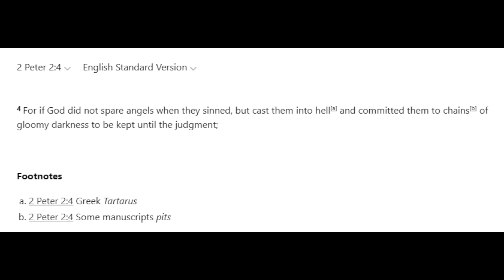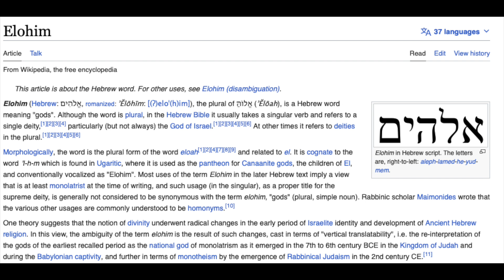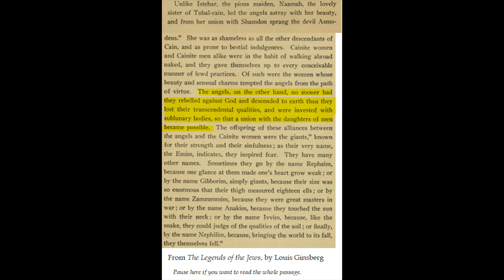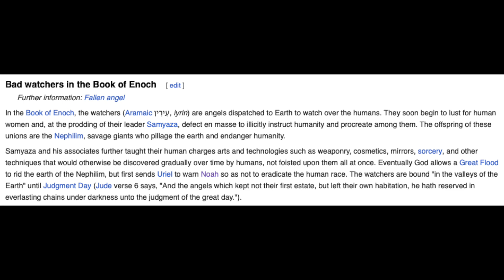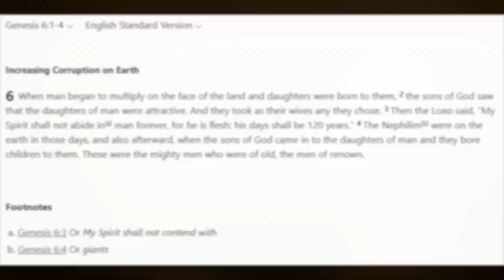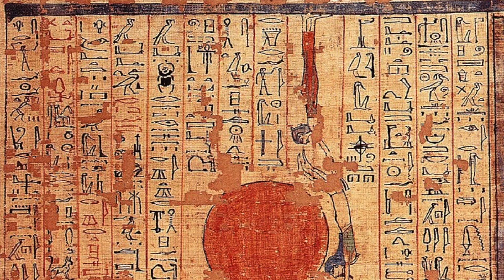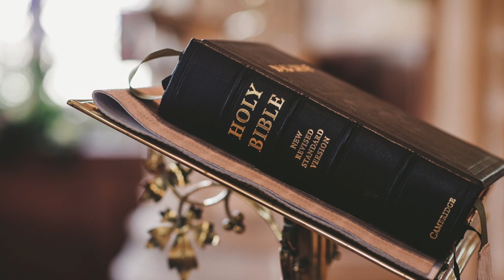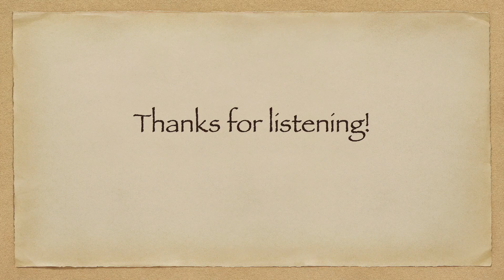Did Saint Peter say that it was God who punished the Titans?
Is there a passage in the book of 2nd Peter saying that God punished the Greek Titans?  How might the story of Olympians imprisoning the Titans in Tartarus be mentioned in the bible but from another perspective?  Was it actually God who imprisoned the Titans in Tartarus?  Or are the 2 stories unrelated but with a similar parallel theme?

Listen to hear my thoughts on the subject!

Images are from Wikimedia Commons or Pixabay.